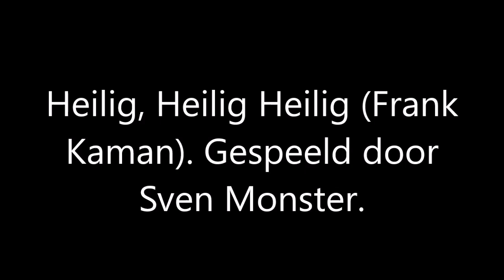Heilig, Heilig Heilig (Frank Kaman)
Ik speel hier het lied Heilig Heilig Heilig naar een stuk van Frank Kaman.
Het heeft even geduurd voordat ik hem in de vingers had, maar dit is uiteindelijk het resultaat geworden!
Ik ben er tevreden over!
Hopelijk genieten jullie er ook van!